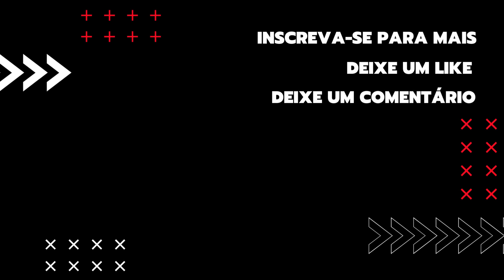Music to relax to on your sofa.